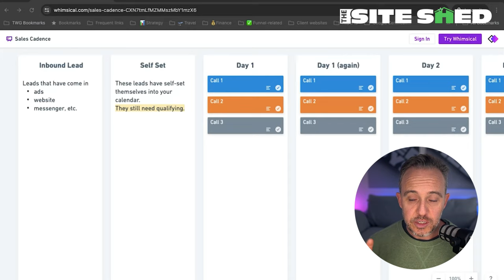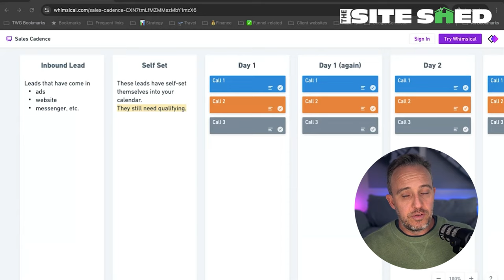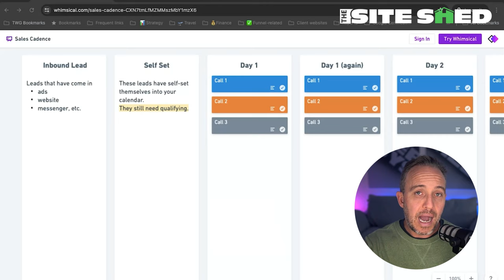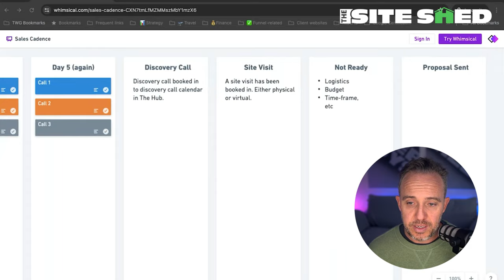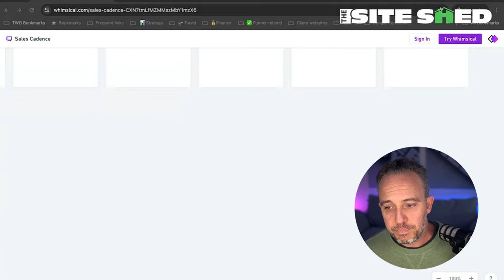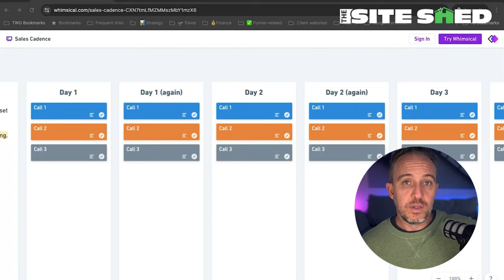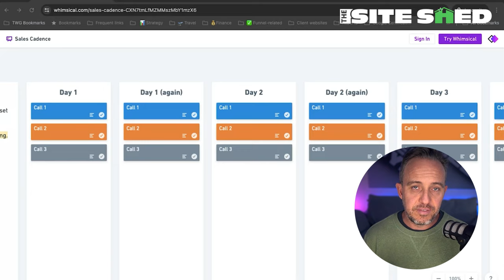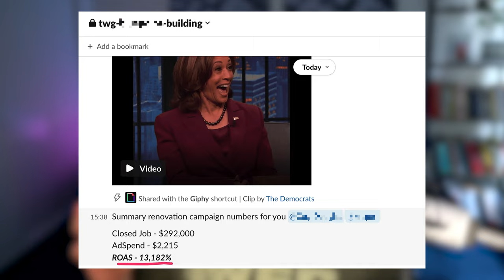How to 10x Conversions in Trade Businesses Fast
Want to 10x your conversions and take your trade business to the next level? In this video, we dive into a proven sales cadence that has revolutionised lead conversion for trade businesses like solar, roofing, and renovation companies. If you're struggling with your sales process, this video is a must-watch! Follow along as we break down the exact steps that can improve sales and show how you can implement it in your business today.

▶️ Watch now and learn how to transform your sales process and see the impact on your bottom line.

Discussion Points:
00:00:02 Introduction
00:02:12 Overview of the Sales Cadence Process
00:05:40 Importance of Dedicated Sales Agents
00:11:49 Managing Communications from a Centralized Location
00:15:19 Effective Follow-up Techniques
00:23:15 From Lead to Discovery Call
00:24:44 Training and Resources for Sales Success

Check this out:
🛠️ Guarantee 30 Qualified Project Quotes Over The Next 90 Days!